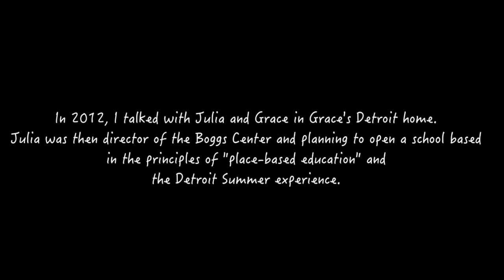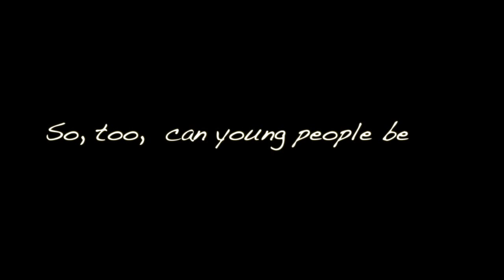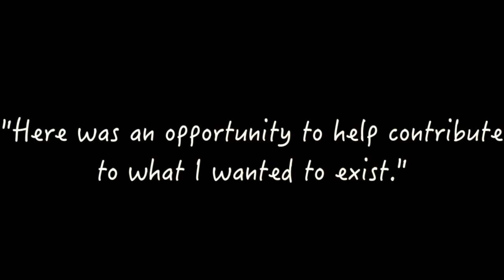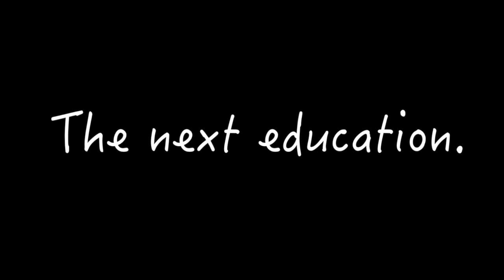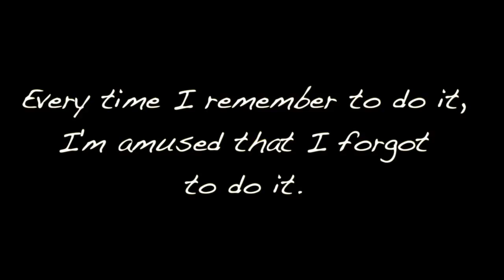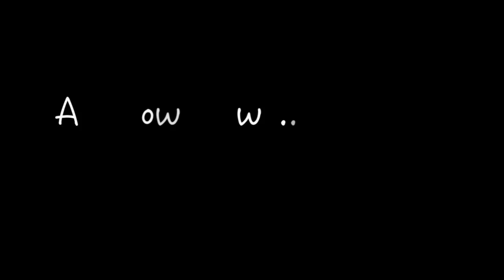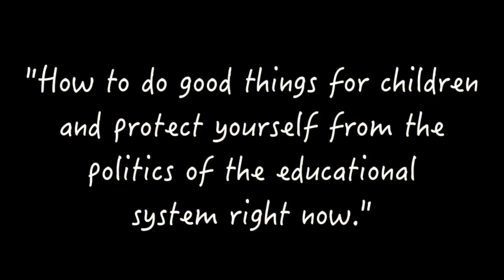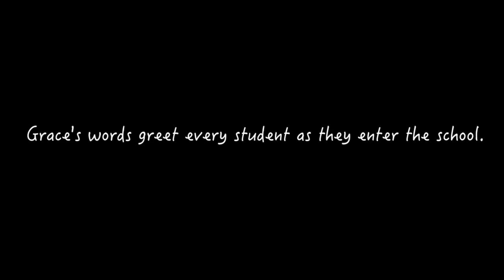Grace Lee Boggs and Julia Putnam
Grace Lee Boggs and Julia Putnam talk about plans for the Jimmy and Grace Lee Boggs School, a year before it opens.